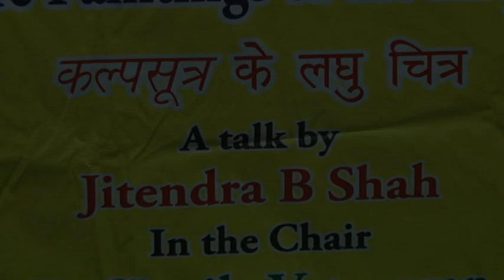Jain Art Lecture by Prof. Jitendra B. Shah - Part 1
Miniature Paintings of Kalpasutra on 21st May 2015 at IIC Part 1